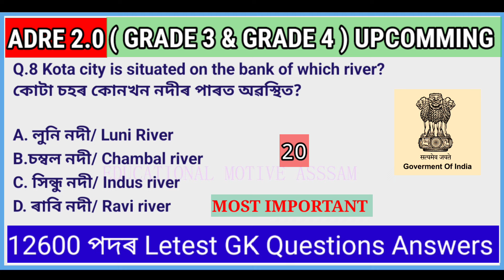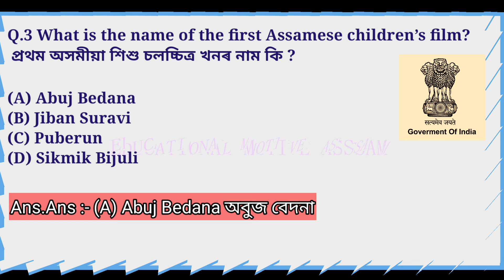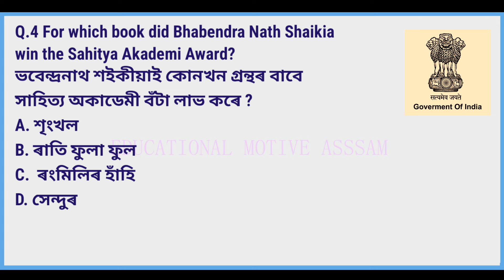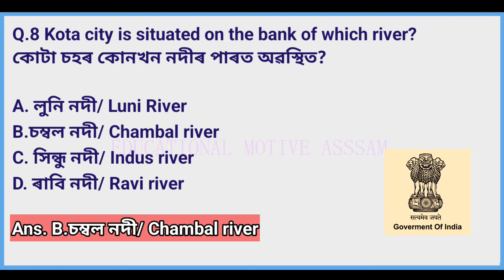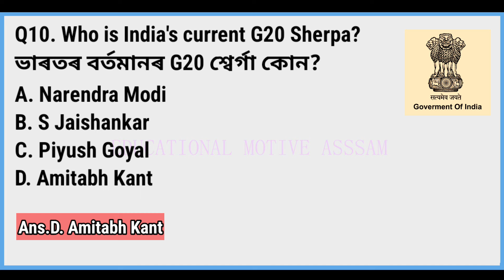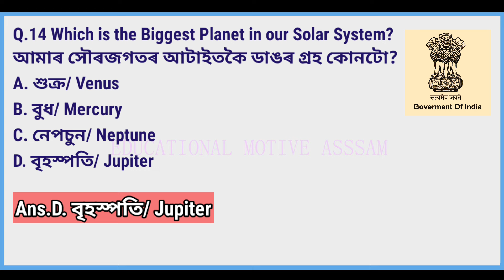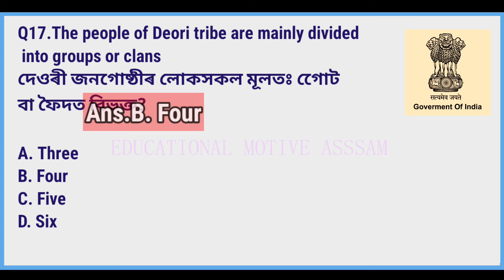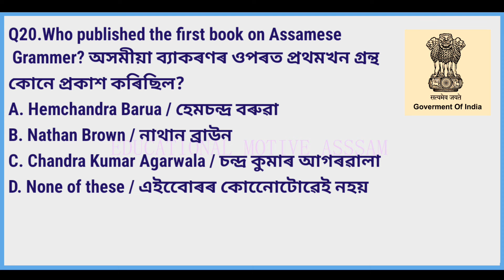(Grade 3 & Grade 4)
assam direct recruitment 2023 apply online

assam district

assam disom kuri

assamese gk

assamese gk story new video

assamese gk new

assamese gk channel